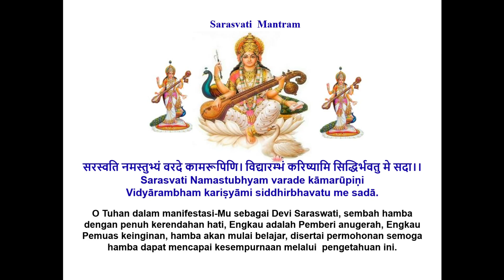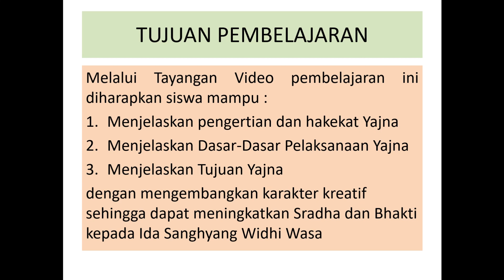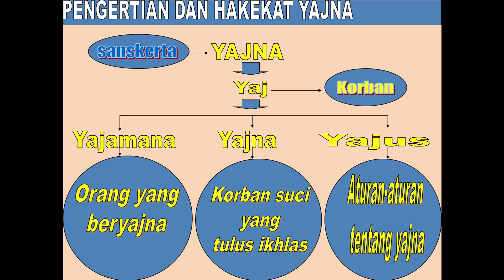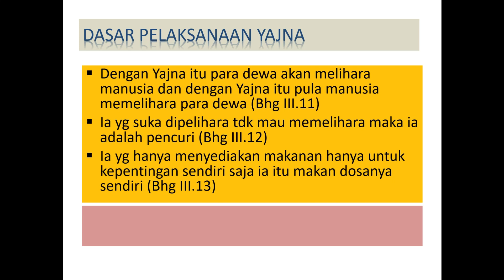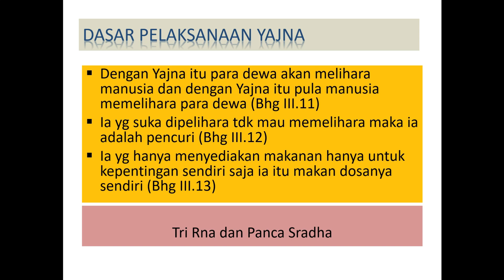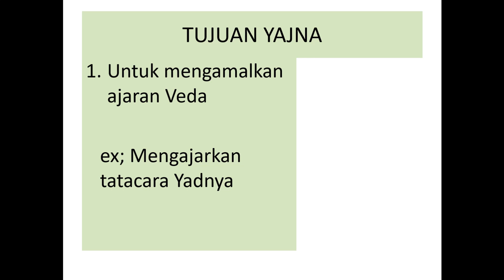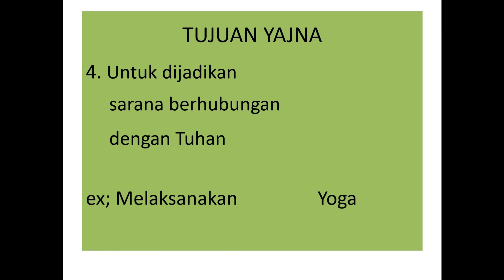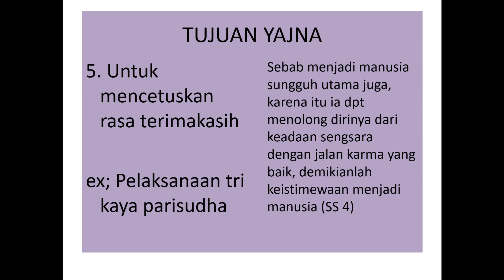Pengertian, Dasar dan Tujuan Yadnya // Kelas X semester I // Workshop Vidio Konten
I Kadek Bayu Hermawan Suryadi Yasa